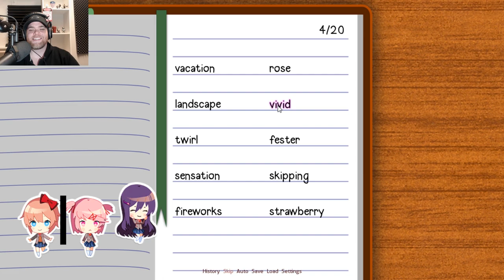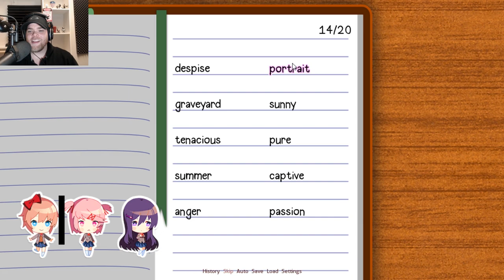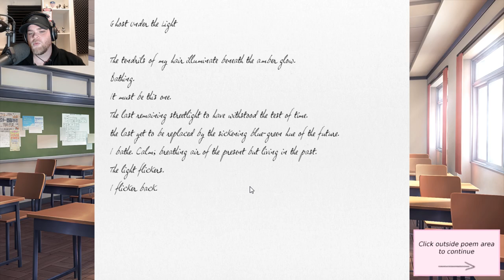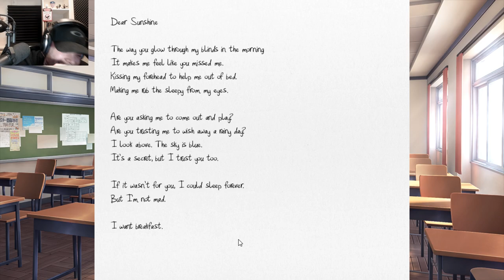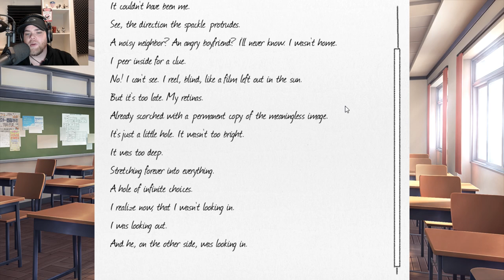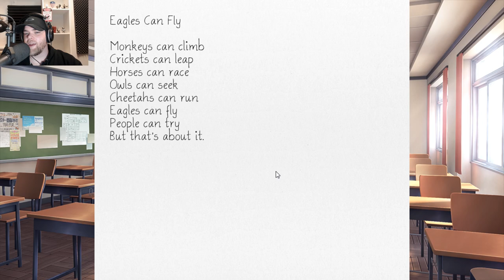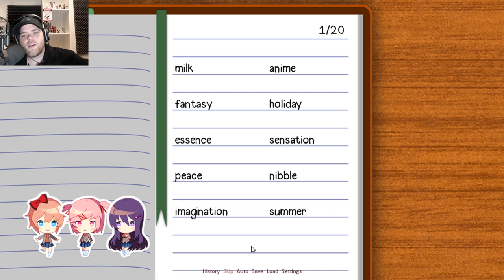THE GREATES POEM EVER WRITTEN! Doki Doki Literature Club E2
Dinosaurs, Creatures, & Breeding! -- over 100+ creatures can be tamed using a challenging capture-&-affinity process, involving weakening a feral creature to knock it unconscious, and then nursing it back to health with appropriate food. Once tamed, you can issue commands to your tames, which it may follow depending on how well you’ve tamed and trained it. Tames, which can continue to level-up and consume food, can also carry Inventory and Equipment such as Armor, carry prey back to your settlement depending on their strength, and larger tames can be ridden and directly controlled! Fly a Pterodactyl over the snow-capped mountains, lift allies over enemy walls, race through the jungle with a pack of Raptors, tromp through an enemy base along a gigantic brontosaurus, or chase down prey on the back of a raging T-Rex! Take part in a dynamic ecosystem life-cycle with its own predator & prey hierarchies, where you are just one creature among many species struggling for dominance and survival. Tames can also be mated with the opposite gender, to selectively breed successive generations using a trait system based on recombinant genetic inheritance. This process includes both egg-based incubation and mammalian gestation lifecycles! Or put more simply, raise babies!

🌟 PC EQUIPMENT:
AMD 1800X 4.1 GHz
GIGABYTE AUROS 1080TI Graphics Card

🌟 SETUP:
Audient ID14 Audio Interface
Shure SM7B Studio Microphone